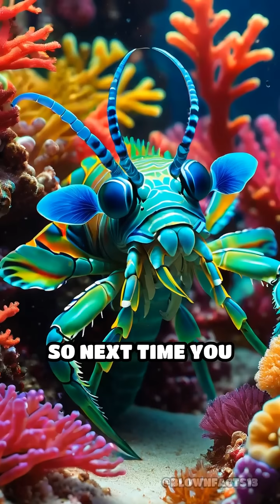The Mantis Shrimp's Bullet Punch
Discover the mantis shrimp's punch, faster than a bullet! This tiny marine marvel stuns prey with its incredible speed.